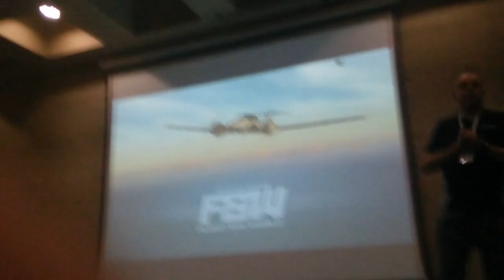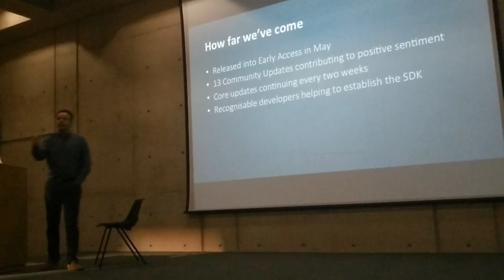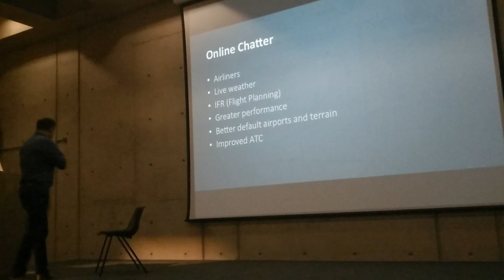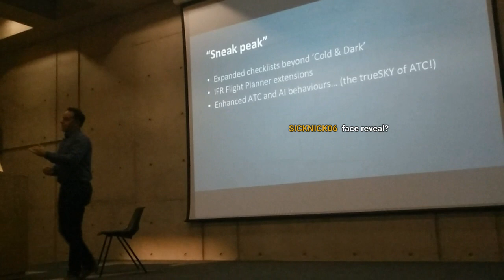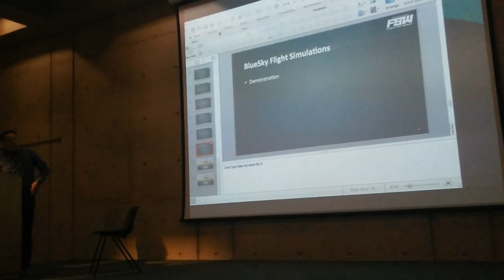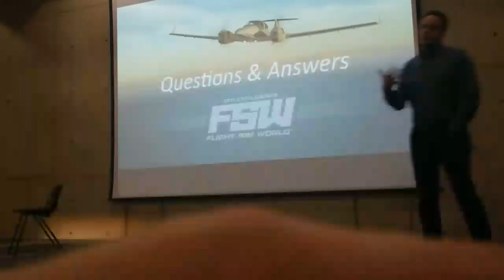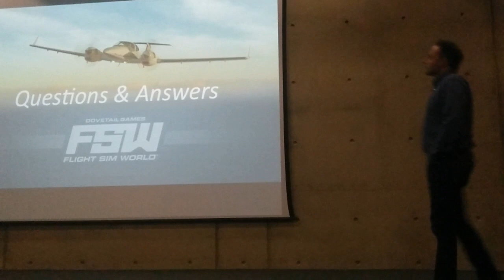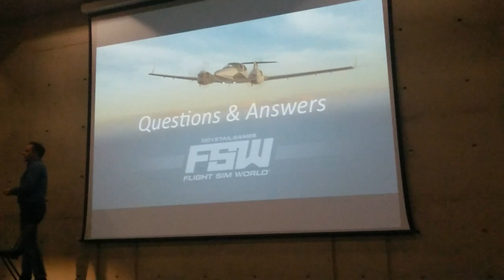Flight Sim Show 2017 - Dovetail Games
Currently live at the Flight Sim Show, we are taking a look at the numerous developers at the event as well as showcasing some of the many products here at the event! Should be a fantastic day this, hope it all goes well for us.